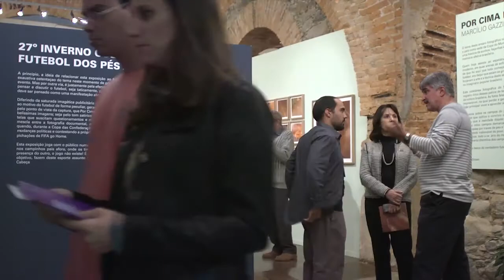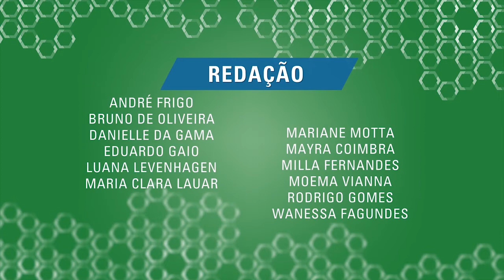Inverno Cultural: Resumo do 2º dia - TV UFSJ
Música e fotografia marcaram a abertura oficial do 27º Inverno Cultural, no Dia Nacional do Futebol. Entre os destaques estão a banda mineira 14 Bis, que recebeu os fãs para uma palestra e mais tarde reuniu milhares de pessoas para o show da noite.

Reportagem: Yulle Marques / Stephanne Fernandes / Samuel Rabay / André Salmerón
Imagens: Caio Moretti / Atner Maia / Kleyton Guilherme
Edição: Léo Rigotto